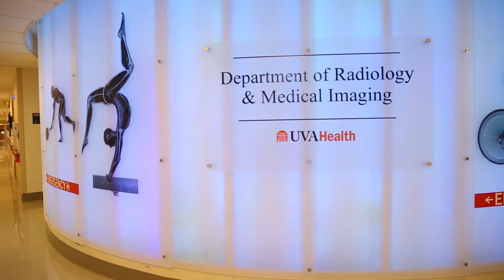UVA Abdominal Imaging Fellowship Program at UVA Radiology & Medical Imaging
The UVA Division of Body Imaging offers a one-year Abdominal Imaging Fellowship covering all aspects of abdominal imaging with a strong emphasis on abdominal MRI as well as image-guided procedures. The Abdominal Imaging section, housed within the Division of Body Imaging, is comprised of nine faculty physicians and provides a full range of diagnostic imaging as well as diagnostic and therapeutic procedures related to the chest, abdomen, pelvis, gastrointestinal, and genitourinary tracts.

Recognizing the personal commitment required to extend your training and improve your skills, we are firmly committed to providing leading-edge instruction and helping you achieve success in diagnosing and treating disease. It is our responsibility to help provide guidance in your job search and do our utmost to help you secure the position that’s right for you.